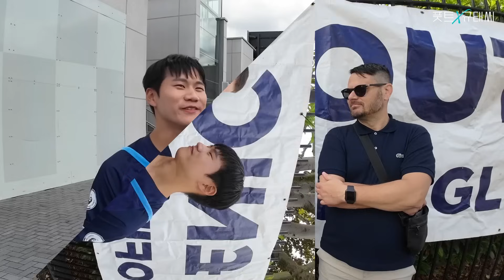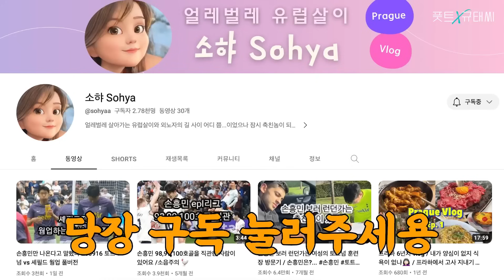토트넘 현지팬들은 주장 손흥민에 대해 어떻게 생각할까 | 손흥민 토트넘 레전드인가 아닌가? [풋트 X 규태씨]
규하! 규태씨의 규태입니다!